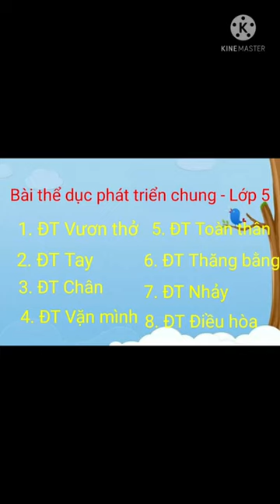Lớp 5-Giáo dục Thể chất- Tuần 1